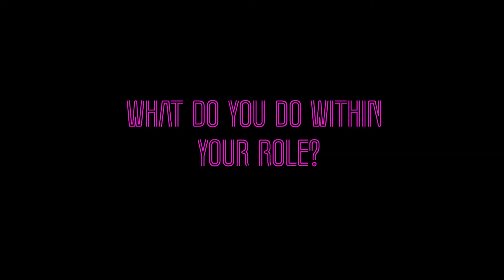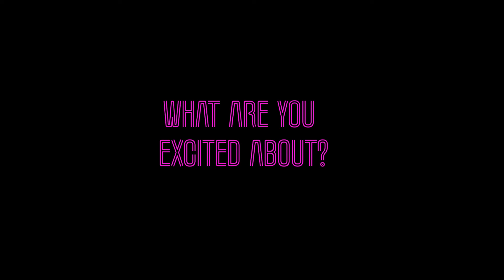Meet Hannah - Our Producer